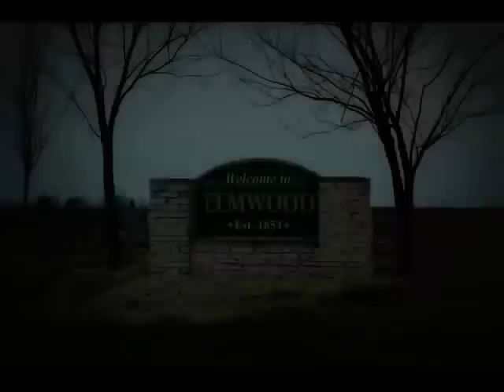Places we've been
The places where we grew up.